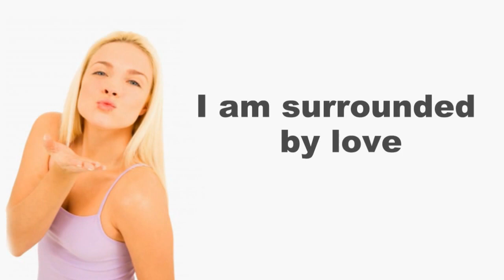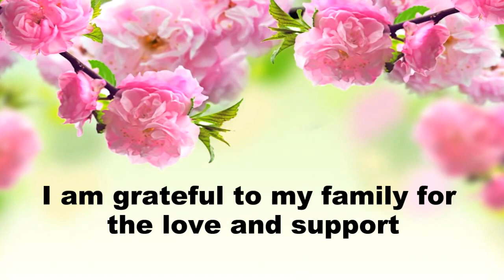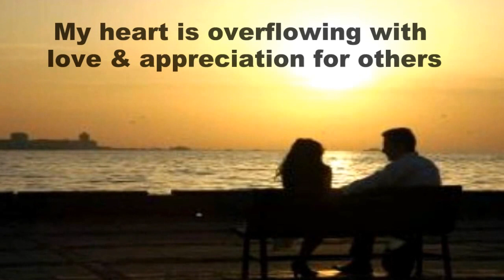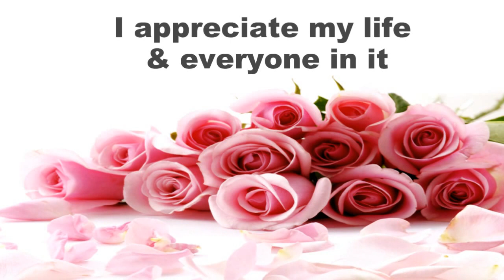Gratitude Affirmations for Love & Relationship (Male Voice)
GRATITUDE AFFIRMATIONS FOR LOVE & RELATIONSHIP
Gratitude is one of the best ways to find peace, happiness and abundance. Also you tend to invite more from others including Universe.
It is highly recommended that this video is watched at least once every day to improve your love life. This will usher in better life.